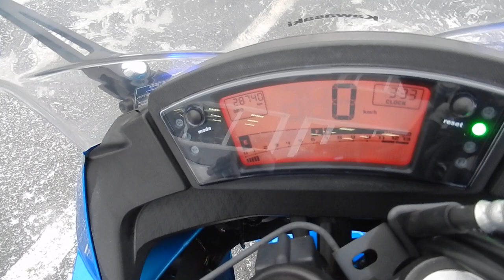B8722 KAWASAKI NINJA 400R